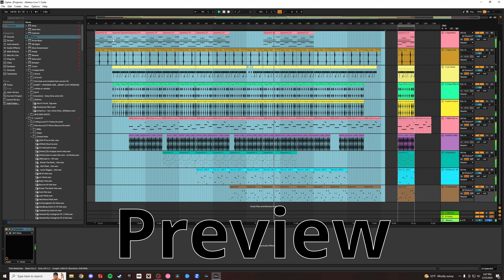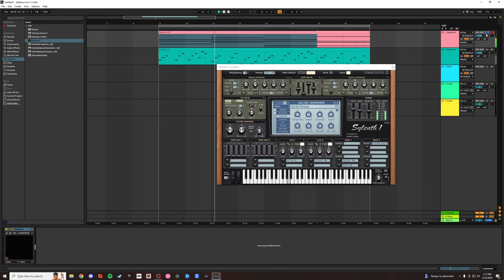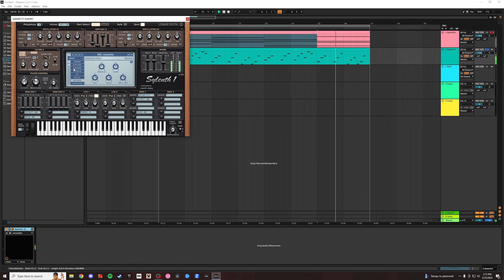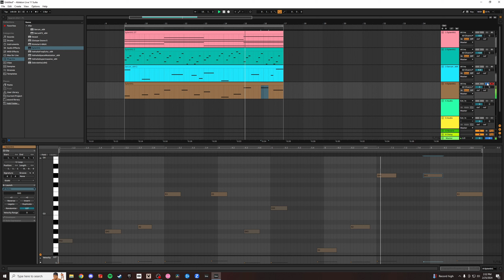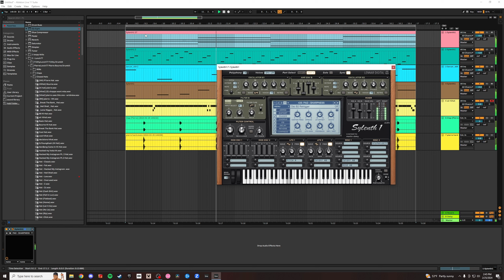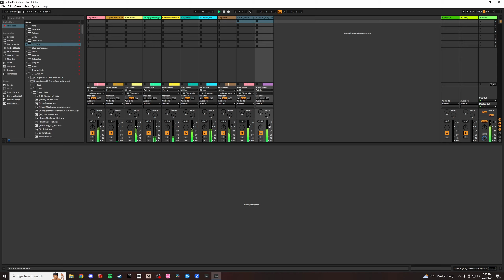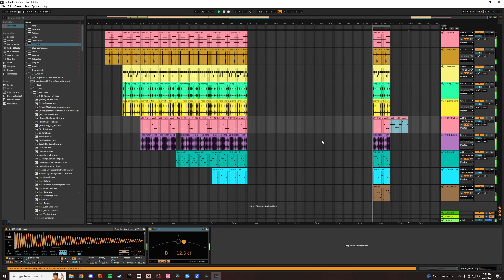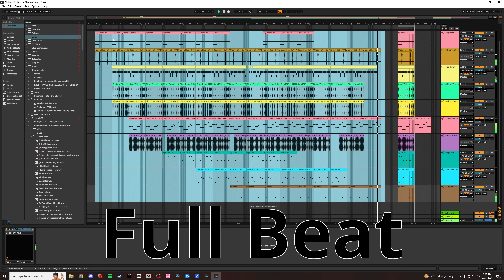Another Ableton Cookup 😝